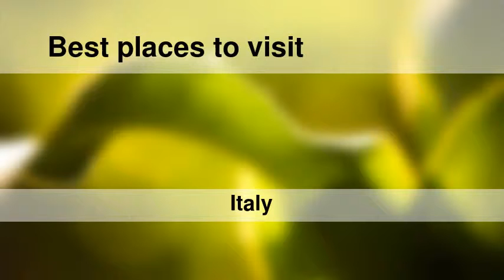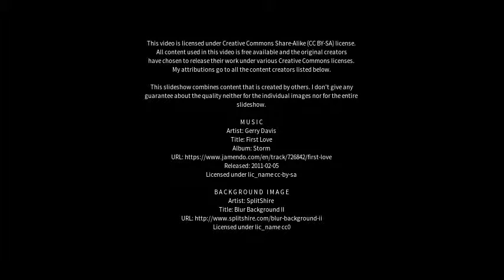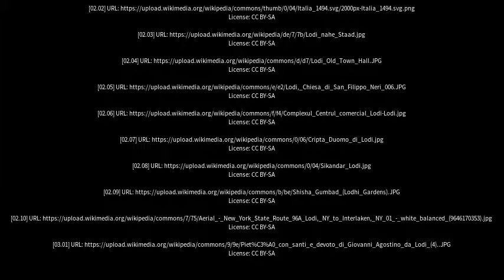Best places to visit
Best places to visit - Lodi (Italy) Best places to visit - Slideshows from all over the world - City trips, nature pictures, etc.